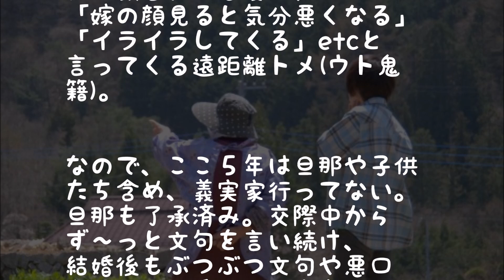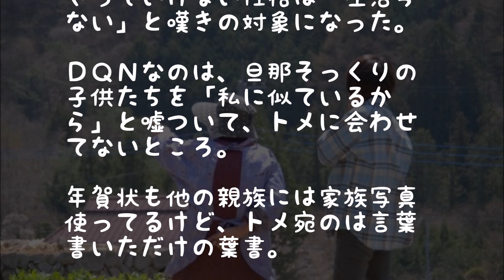【DQN返し】私の顔を見るたびに「気分悪くなる」と言った絶縁済みトメに私はｗ